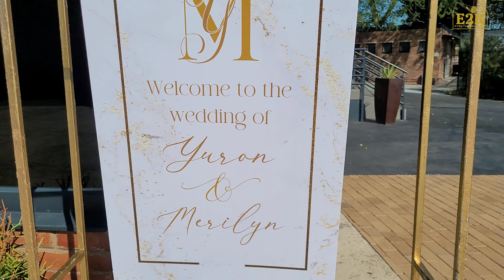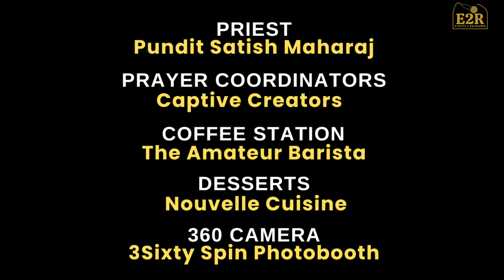North Indian Wedding | Yuron & Merilyn | 20 on Barham | 7 April 2023 | Events 2 Remember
Watch how these two best friends tie the knot in style and give us an absolute master piece of a wedding. Completed with some of the best service providers in the city, check out how Yuron & Merilyn made their day an Event 2 Remember for everyone including us that get to watch this here.